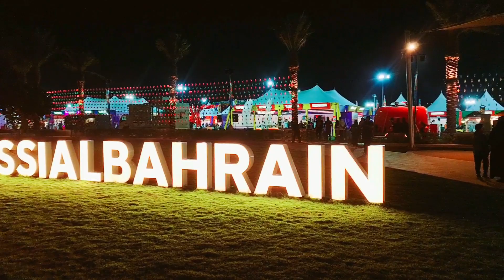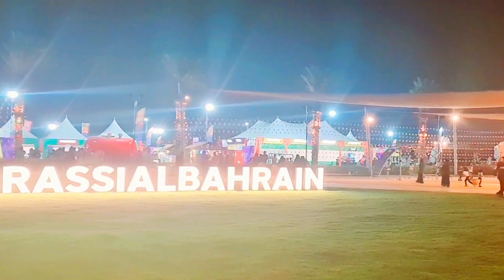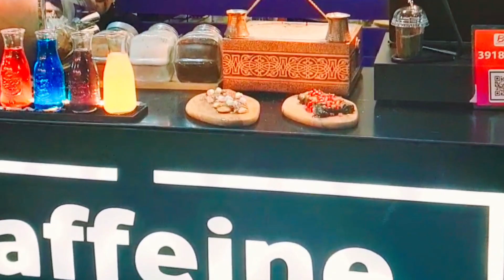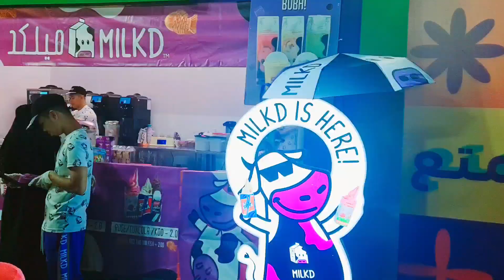BAHRAIN FOOD FESTIVAL 2023 At Marassi Al Bahrain/ බහරේන් FOOD FESTIVAL බලන්න යමු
BAHRAIN FOOD FESTIVAL 2023 At Marassi Al Bahrain/ බහරේන් FOOD FESTIVAL බලන්න යමු.  Indulge in the flavors of Bahrain at the highly anticipated Bahrain Food Festival 2023! Discover culinary delights, cultural experiences, and gastronomic adventures like never before. From traditional Bahraini dishes to international cuisines, this festival promises a feast for the senses. Join us for a celebration of food, culture, and community in the heart of Bahrain. බහරේන් රාජ්‍යයේ 2023 වසරේ පැවැත්  වු food festival හි විශේෂ අවස්ථා කිහිපයකි.